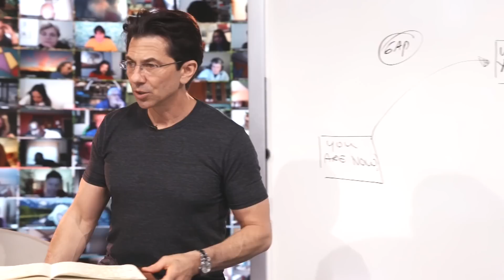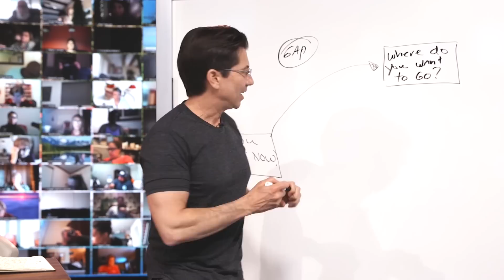This Simple Process Will Change Your Life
FREE // Get my personal secrets for doing ONLY what leads to limitless success

GET MILLIONAIRE SUCCESS HABITS

Get the life you want with MILLIONAIRE SUCCESS HABITS. Success doesn’t have to be complicated! In my bestselling book, I’ll help you develop simple, easy to implement habits that are truly life-changing because they not only transform what you do but how you think.

Grab your hardcover copy FREE here (you just cover shipping and handling!)

Grab My Book UNDERDOG ADVANTAGE
How To Use YOUR Disadvantages As The *Secret Weapon* To Massive Success In This Shifting World, Even During These Crazy Uncertain Times

RARE & FREE MASTERCLASS WITH ME & TONY ROBBINS

Join us as we pull back the curtain on the 4 steps we’re using to create next level success by selling what we know in the shifting digital world…

Because now it’s your turn!!

SOCIAL HANDLES

ABOUT ME:

I’m Dean Graziosi.

I’m an Entrepreneur, Educator, Bestselling Author and Success Coach. I help action-takers like you who want “more” out of their life to create success and impact through a better future in the self education industry.

In other words - If you’re ready to turn your mess into your message or turn your life experience into expertise, you’re in the right place.

Here, you’ll find my top tips to help you develop a winning mindset, master your marketing and build amazing momentum for ultimate results. I not only “preach” these tools and skills, I practice them - so I know from my own experience how powerful they can be.

My #1 secret to success is self-education. I learned from other people who’d already achieved the level of life I wanted and used that as a model to create the success I craved… and now you can do the same!